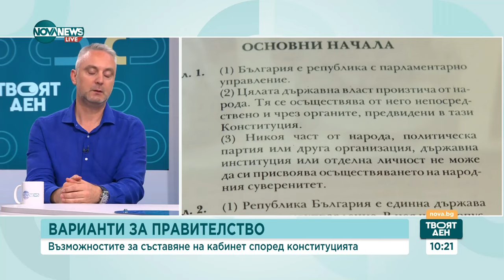Какви са възможностите за съставяне на правителство според Конституцията